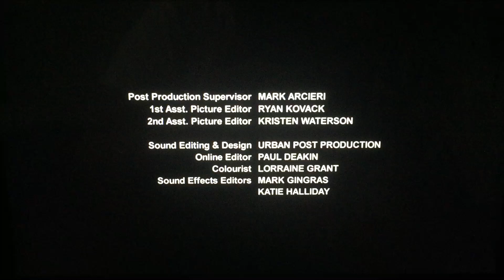Chesler/Perlmutter Productions/Hallmark Channel (2010)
From Hallmark Channel Presents “The Santa Suit” (2010)